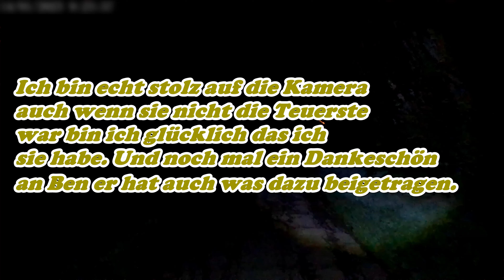Der Test im Dunkeln der 4 K Kamera + Stirnlampe + der selbst gebaute Scheinwerfer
Hallo Leute das ist schon mal ein test für die WinterZeit wenn wir mit der Kamera raus gehen und auf jeden fall auch Live..Euer Peter